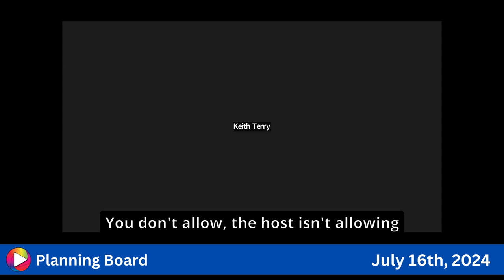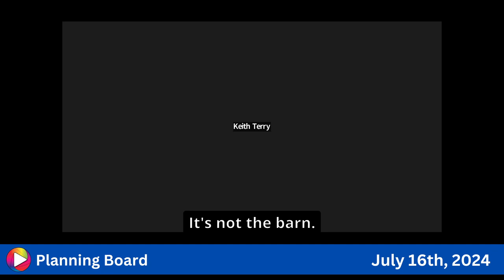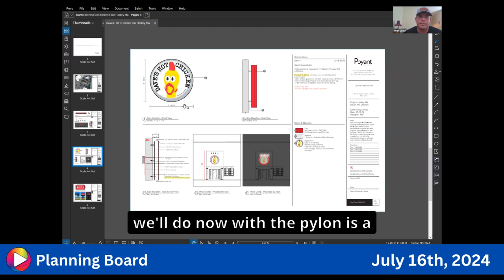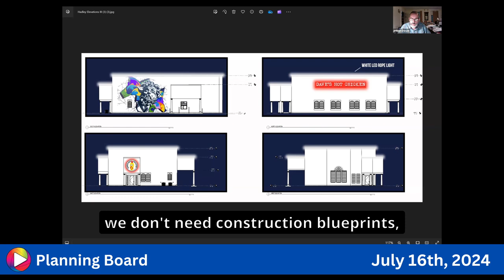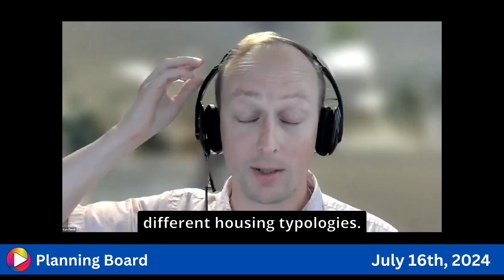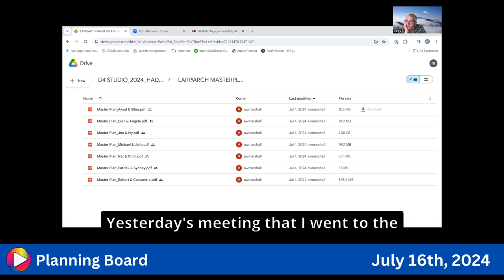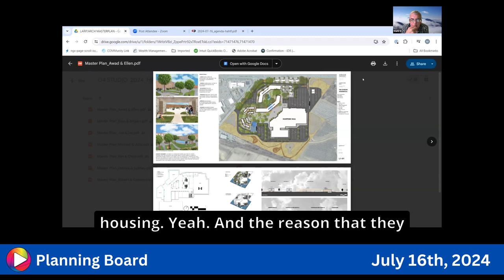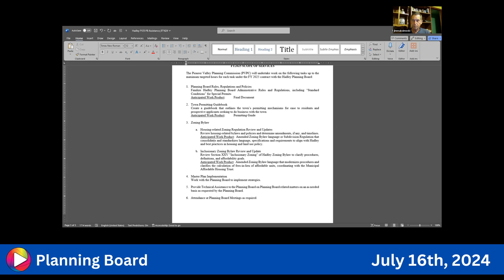Planning Board: 7-16-24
The Planning meeting on July 16, 2024, covered several important topics, including a site plan application for a dental office on East Street, updates on the Acre Brook housing development, and signage approvals for Dave's Hot Chicken restaurant. The board also discussed the ongoing 40R smart growth zoning initiative, including a grant application for further funding to pursue the project. Updates were provided on the Hampshire Mall property, which is under new management following foreclosure. The board reviewed a conceptual redesign project for the mall created by UMass students. The meeting was interrupted by severe weather, including a tornado warning, causing some members to lose power and connection. Despite the disruption, the board managed to vote on several key items before adjourning due to the weather emergency.

This description was summarized by Claude.ai from a YouTube transcript.